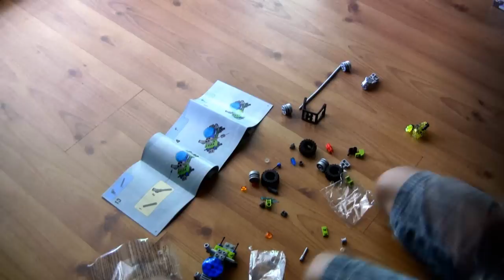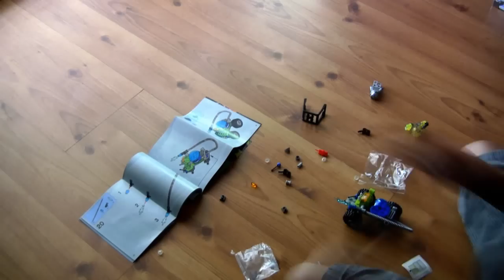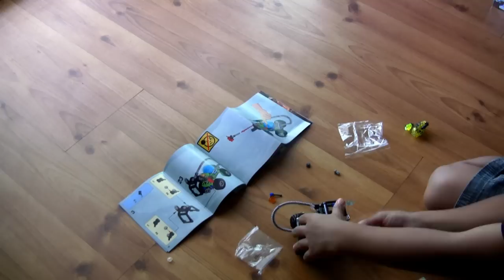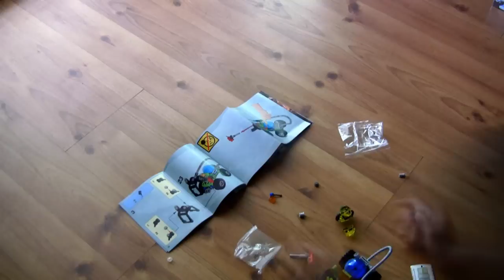Featured Toy: Lego Power Miner Fire Blaster 8180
Pigeonist features the Lego Power Miner Fire Blaster 8180.

LEGO and LEGOLAND logos are trademarks of the LEGO Group.